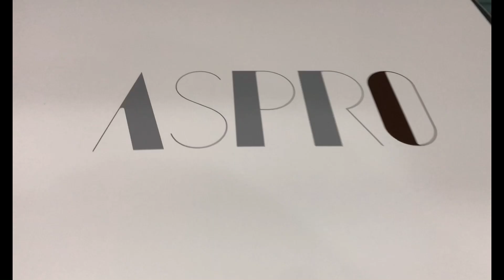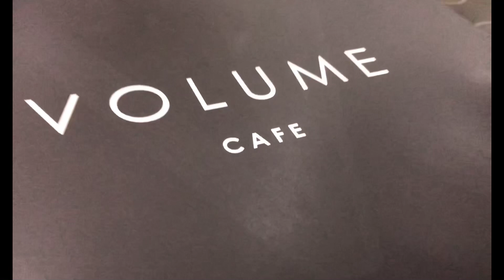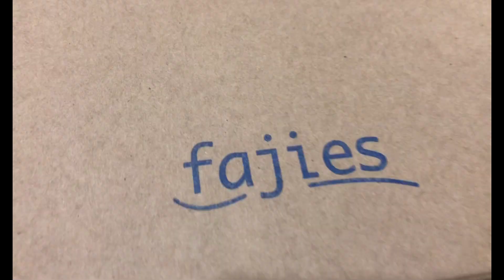HAPPY ALL || EAT ALL || MIX